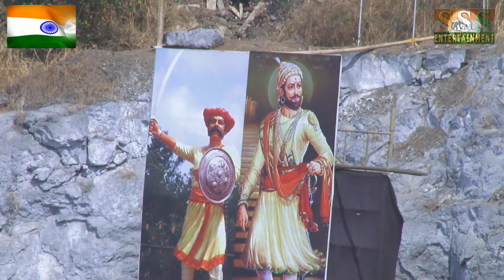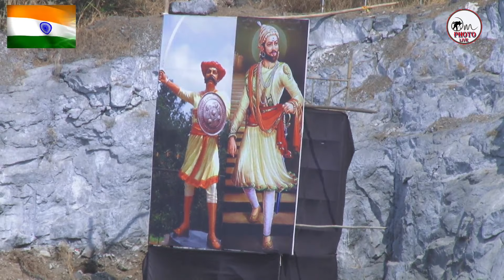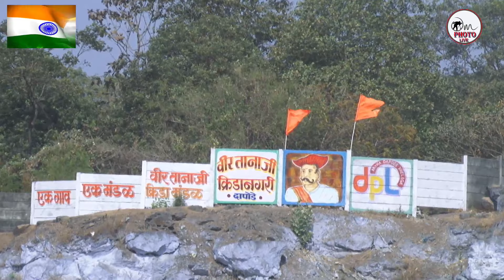GAVDEVI OVLI VS VIJAY SPO./सरपंच उपसरपंच चषक २०२० आयोजित गावदेवी ओवळी ४०+/FINAL DAY